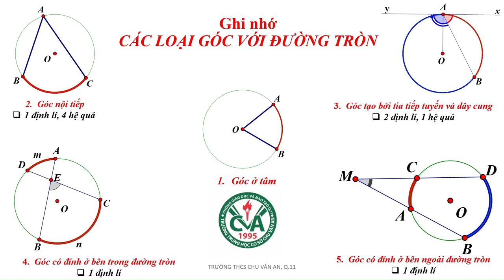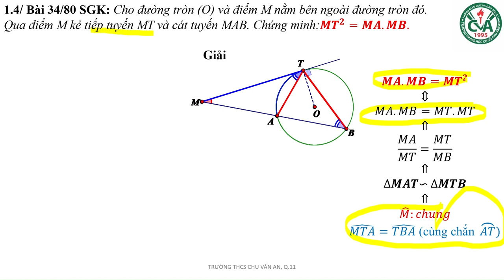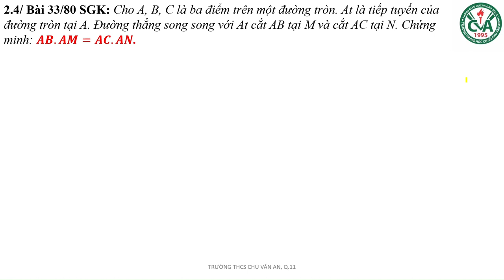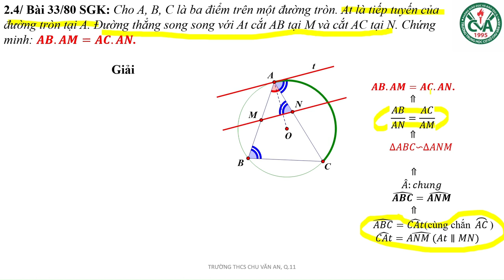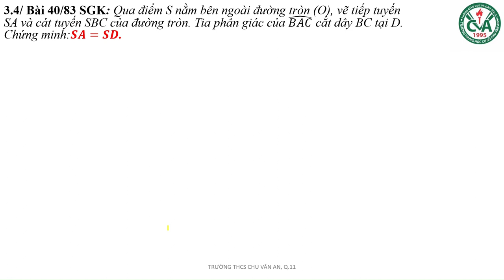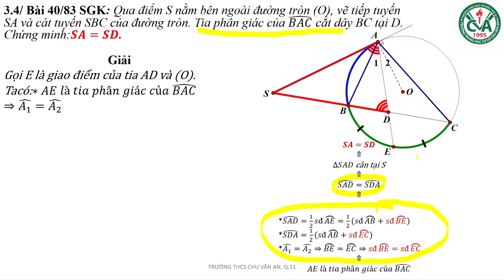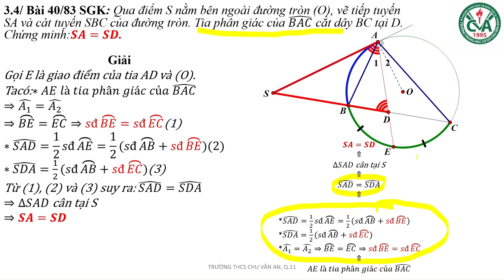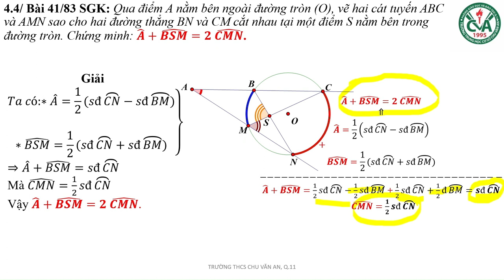TOÁN 9 - ÔN TẬP CHỦ ĐỀ 06: HƯỚNG DẪN GIẢI BÀI TẬP CÁC LOẠI GÓC